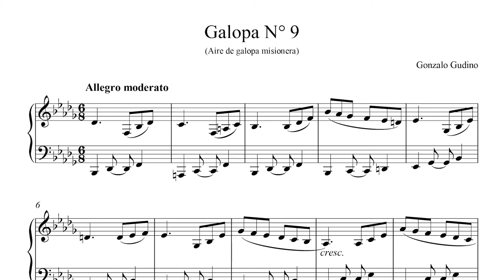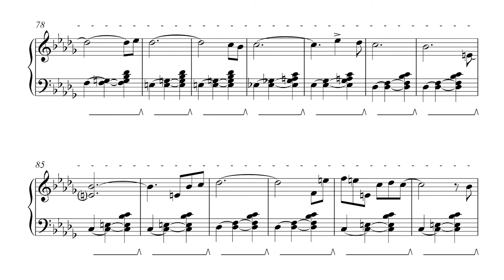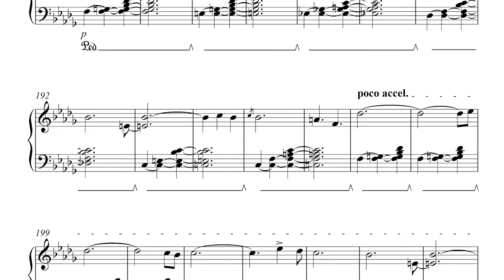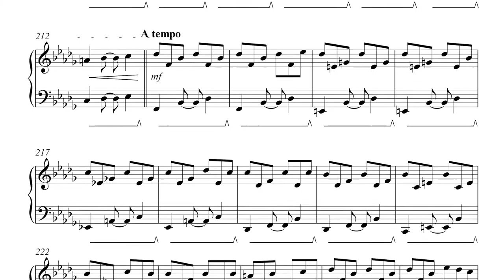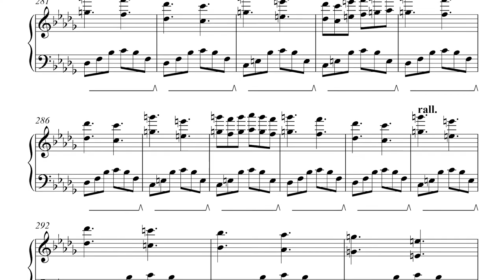Galopa N° 9 (Gonzalo Gudino)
Mi nuevo album "Guri de barro" on Spotify!